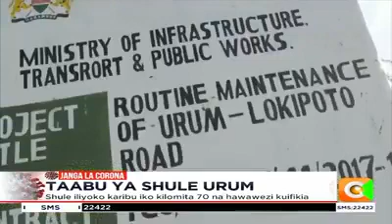Taabu us shule Urum, Loima in Turkana County